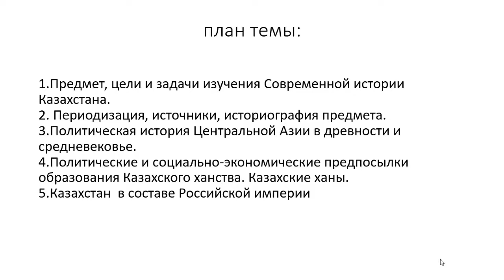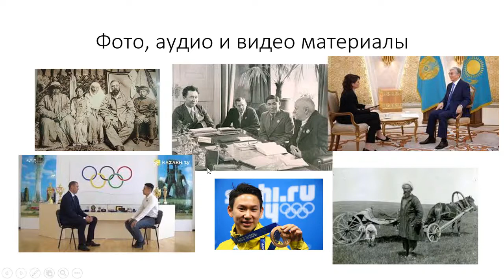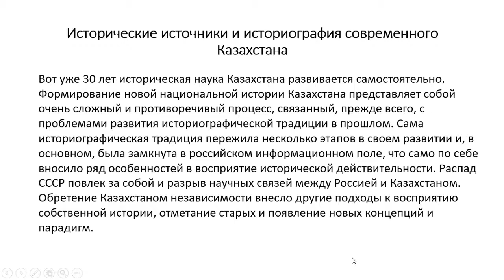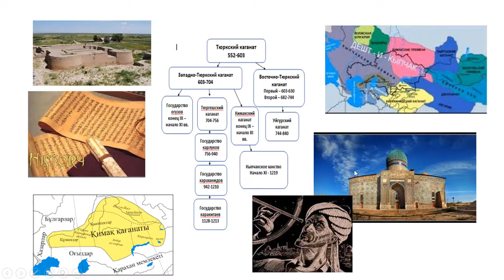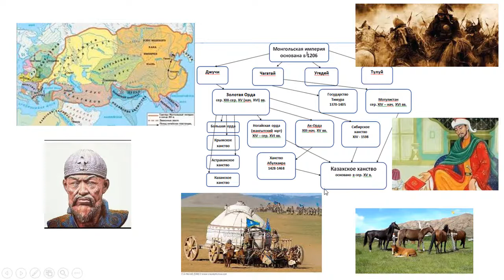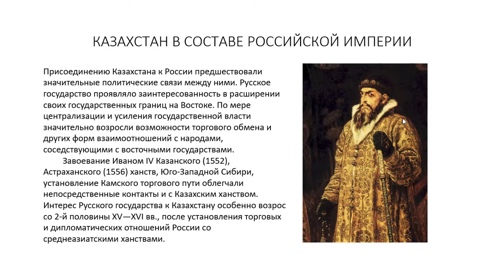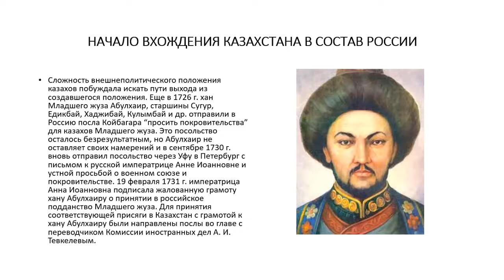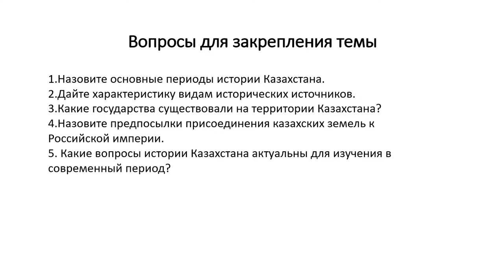Лекция1. Современная история Казахстана. Шинтемирова А.С.